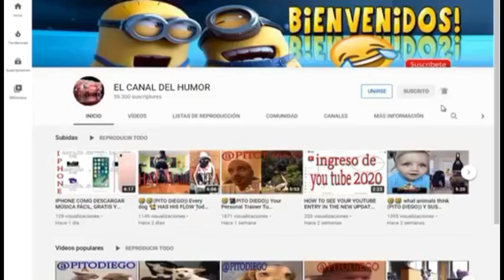NUEVO Video De (( PITO DIEGO)) AYUDAME A LLEGAR A 1,000 SUSCRIPTORES